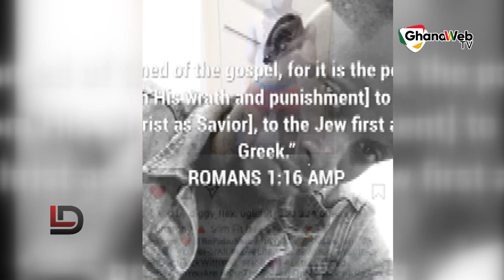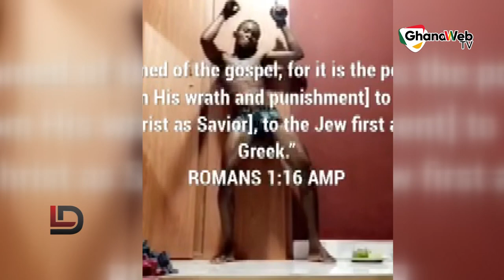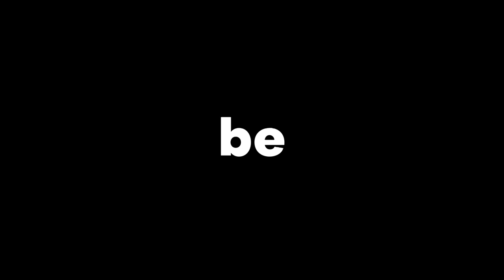The Lowdown: Ex-gay shares experiences with hate and reasons for quitting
Aaron Adjetey Akrong, an ex-gay details his experiences as a gay and reasons for quitting with the host of The Lowdown, Nii Awei Ismail Akwei .

The ex-gay, also shared that he supports the Anti-LGBTQI+ bill before parliament as he believes it can help others who want to leave the community.